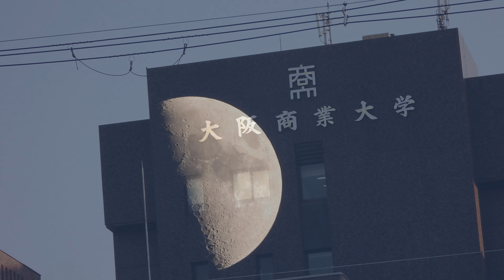月齢7.9 月と旅客機４K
月齢7.9  月と旅客機４K  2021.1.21